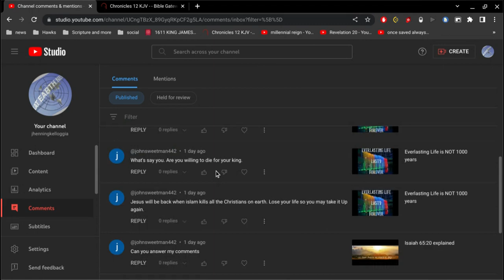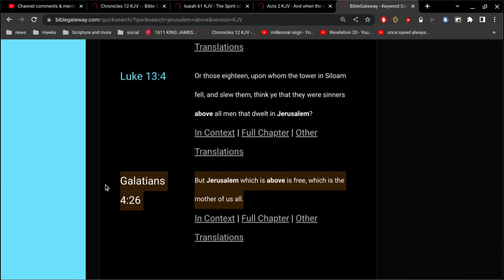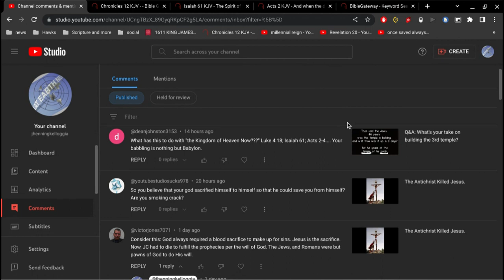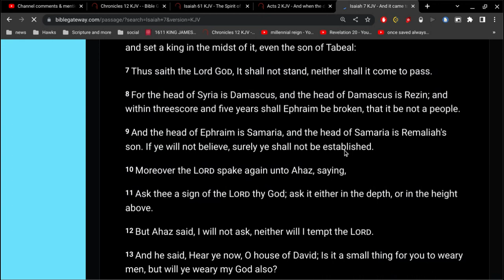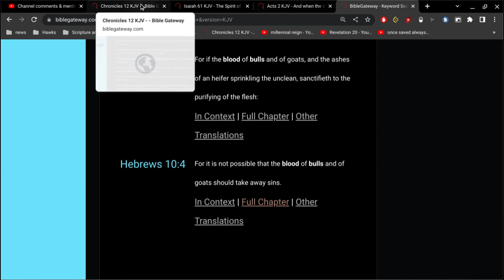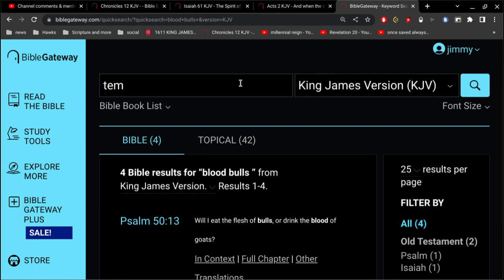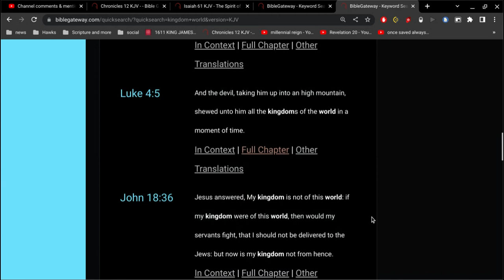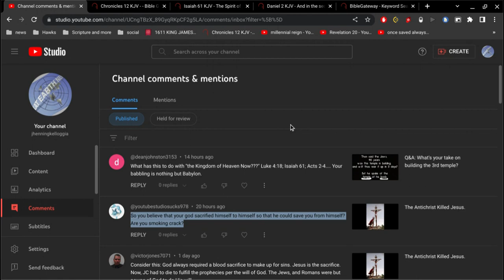Kingdom of Heaven.. Now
and ye shall be hated of all nations for my name's sake.